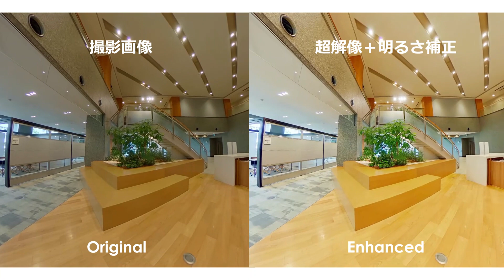THETA 360.biz 新機能「AI超解像」「AI明るさ補正」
2020/05/12、新機能「AI超解像」「AI明るさ補正」をリリースしました。

「アップロードするだけで
　誰でも、手間なく、高品質なコンテンツ制作が可能に」

リコー独自の画像処理技術とAI技術を活用して、クラウド側で自動的に画像を補正します。
従来、専用ツールや特別なスキルで画像を補正し、高品質なコンテンツを制作していた手間も、
THETA 360.bizなら不要になります。

■バーチャルツアーを30日間無料でお試し
360°画像のサンプルも無料でダウンロード可能です。